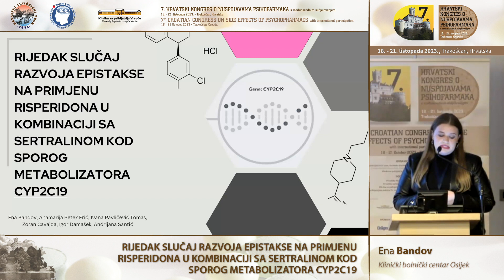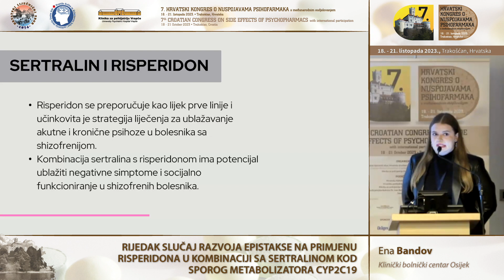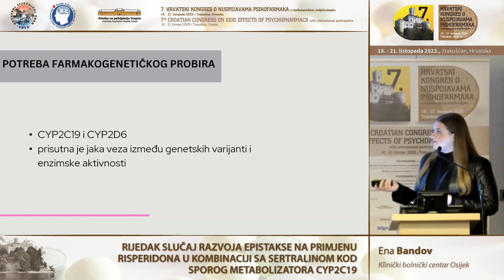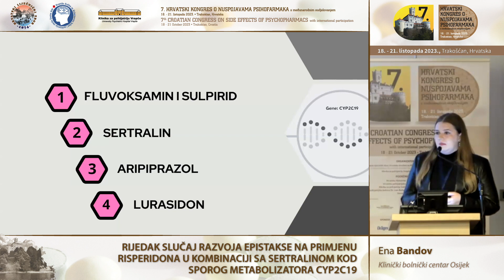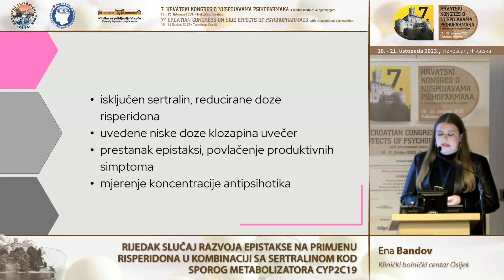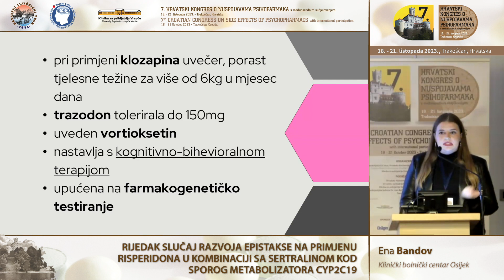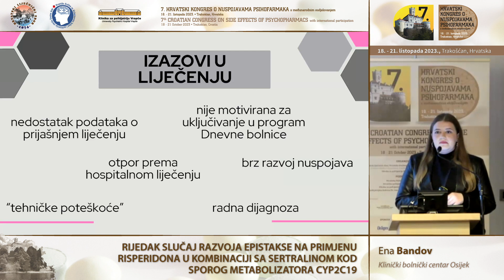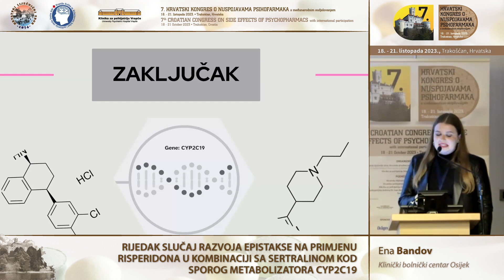14 - Predavanje Ena Bandov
7. hrvatski kongres o nuspojavama psihofarmaka
s međunarodnim sudjelovanjem
Trakošćan, Hrvatska, 18. – 21. listopada 2023.

7th Croatian Congress on Side Effects of Psychopharmacs
with international participation
Trakošćan, Croatia, 18 – 21 October, 2023

Ena Bandov
RIJEDAK SLUČAJ RAZVOJA EPISTAKSE NA PRIMJENU RISPERIDONA U
 KOMBINACIJI SA SERTRALINOM KOD SPOROG METABOLIZATORA
CYP2C19
A RARE CASE OF THE DEVELOPMENT OF EPISTAXIS ON
THE USE OF RISPERIDONE IN COMBINATION WITH SERTRALINE IN A
 SLOW CYP2C19 METABOLIZER